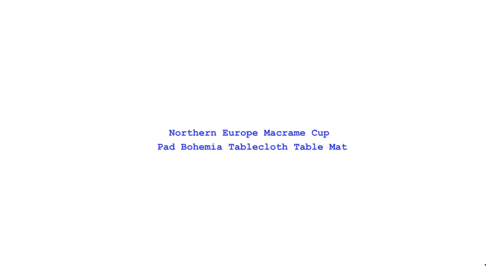Northern Europe Macrame Cup Pad Bohemia Tablecloth Table Mat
Origin: CN(Origin)
Model Number: Cup Pad
Feature: Eco-Friendly
Style: Cotton rope
Shape: ROUND
Material: Other